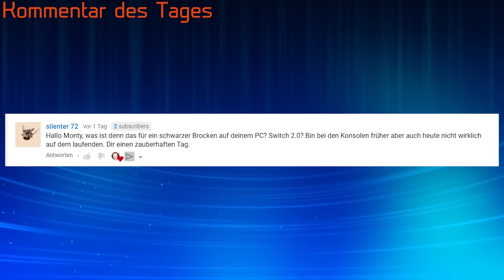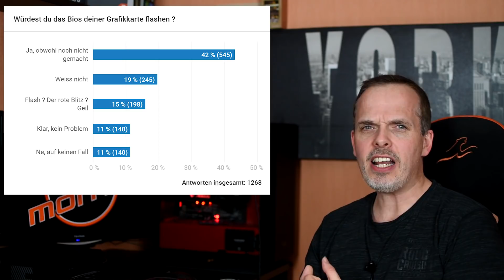Nvidia Volta kommt später ? | GeForce GTX 1070 Ti OC-Versionen | DasMonty - Deutsch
Die GTX 1070ti kann hier bestellt werden

Wer lieber MMOGA nutzen möchte, kann diesen Link nutzen:
Meine PC-Hardware:
Gehäuse
CPU
Mainboard
RAM
Grafikkarte
SSDs
CPU-Kühler
Netzteil
3x Lüfter
2x Lüfter
VR-Headset
PC-Monitor Acer XB280HK
2.Monitor
3.Monitor
Laptop
Headset
Maus
Tastatur
Stuhl
Mein Youtube-Equipment:
Kamera